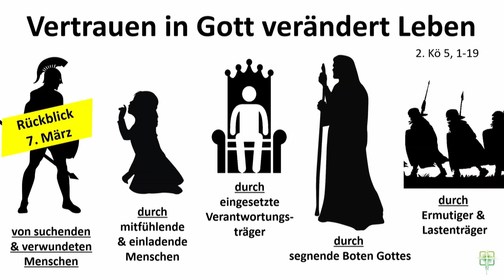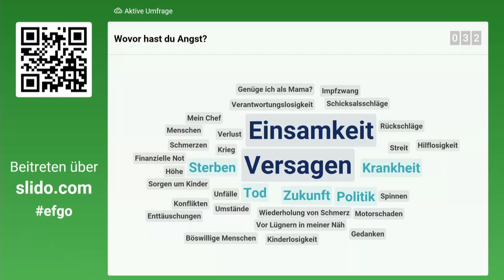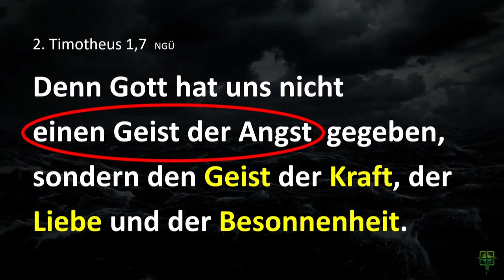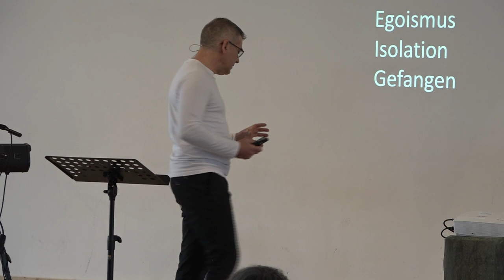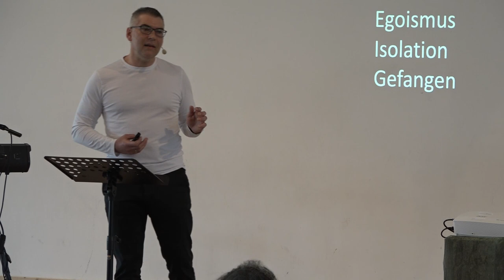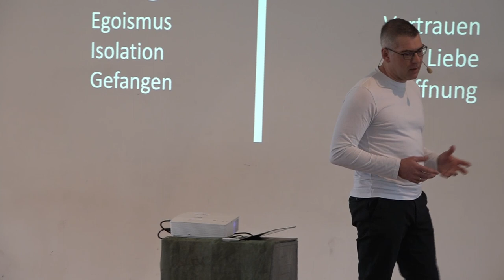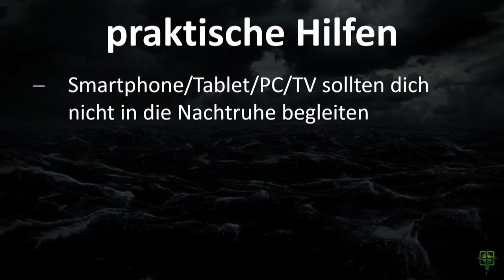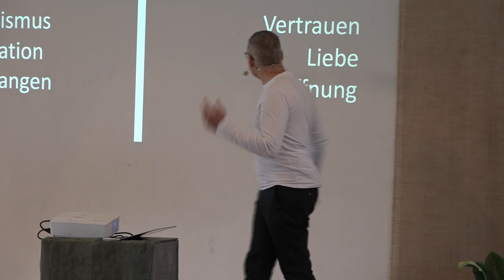Predigt am 16.05.2021 - Vertrauen - Von Angst befreit - Andreas Hänsch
von Andreas Hänsch
in der Evangelisch-Freikirchlichen Gemeinde Oberkrämer